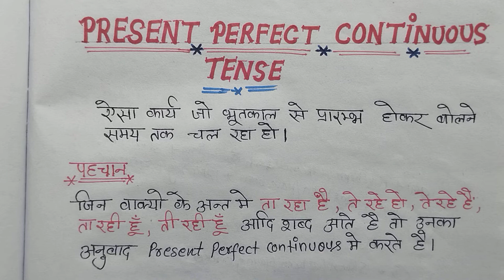TENSE/Present Perfect Continuous Tense/Interrogative sentence